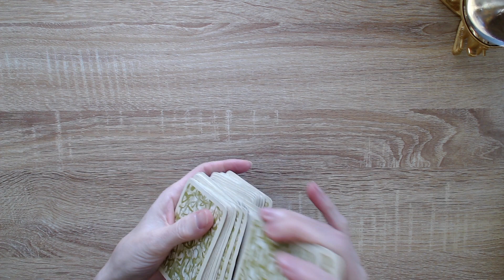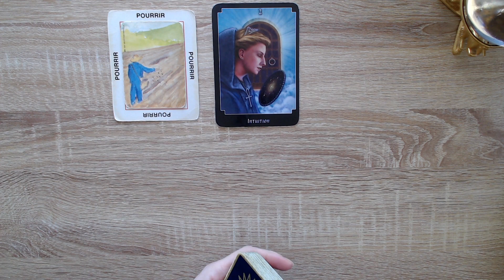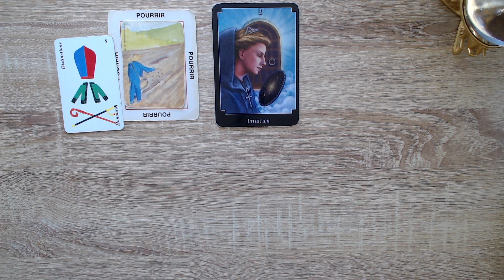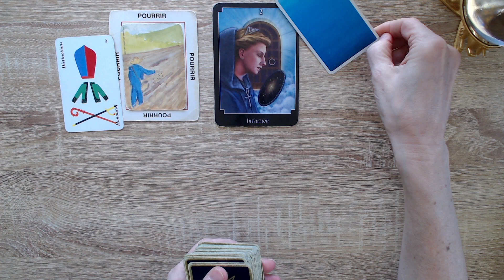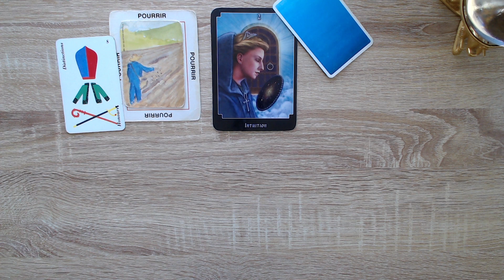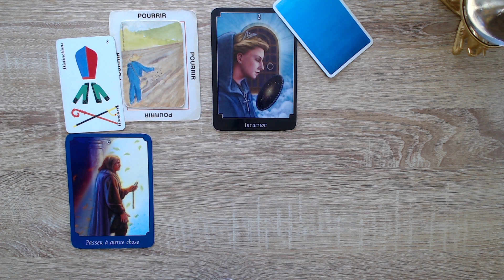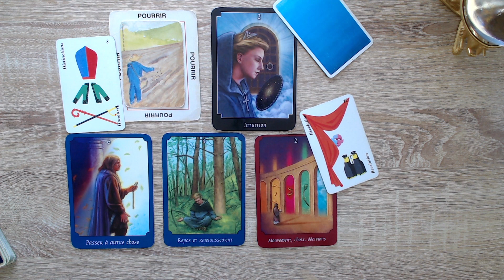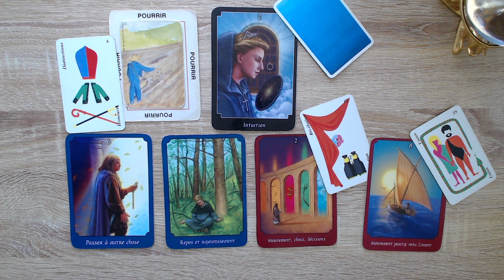VIERGE ♍️ Dépouillement?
Isabelle